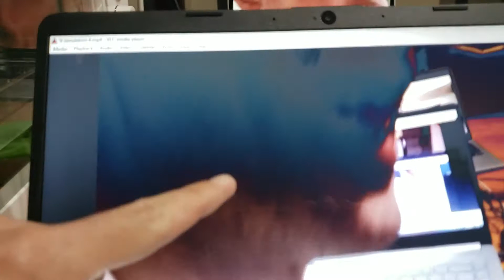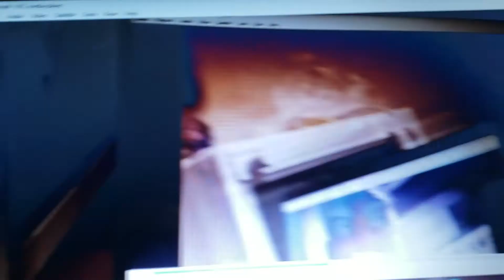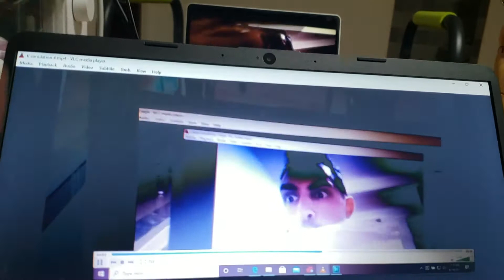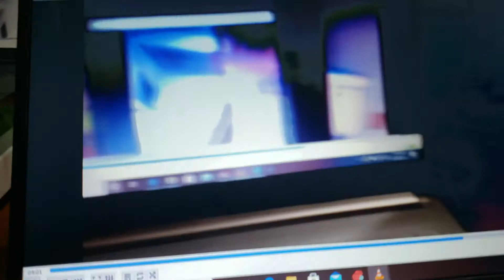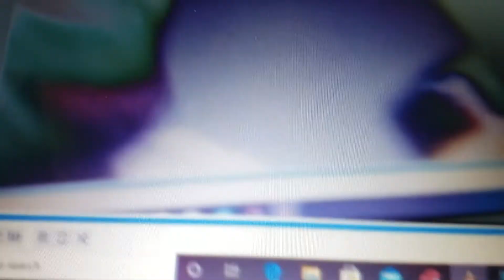Virtual Simulation 5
The exploration of the simulation we exist in gets heated up with bikini girls...There's no bikini girls in this video and that comment is more just to see if bikini girls enter the simulation sometime in the future...probably not.